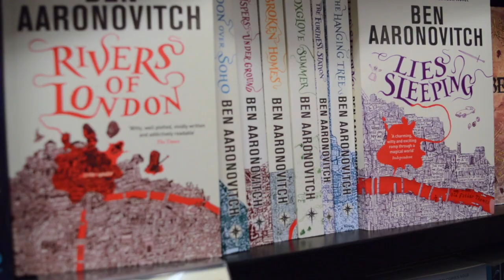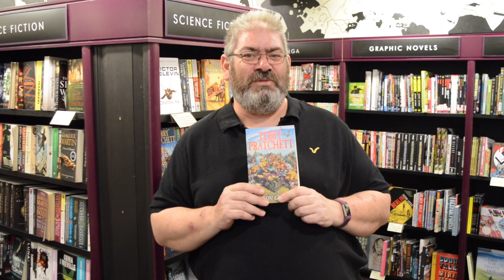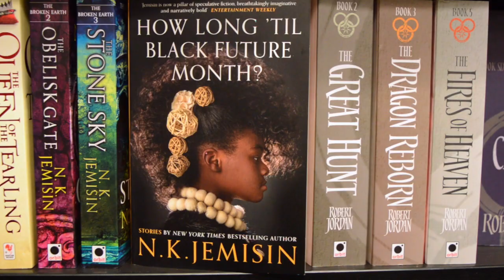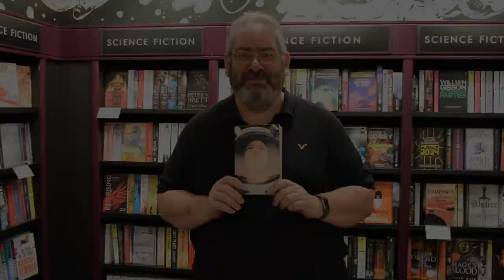Shelfie with Ben Aaronovitch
What can we expect from the latest Peter Grant mystery? Former Waterstones bookseller Ben Aaronovitch returns to his shop in Covent Garden to tell us more and to share 3 books he loves.